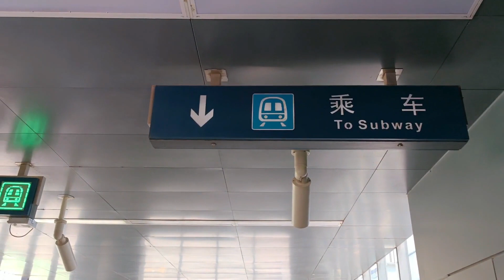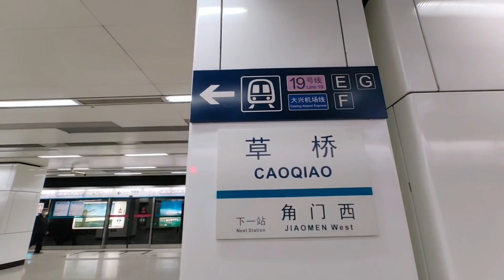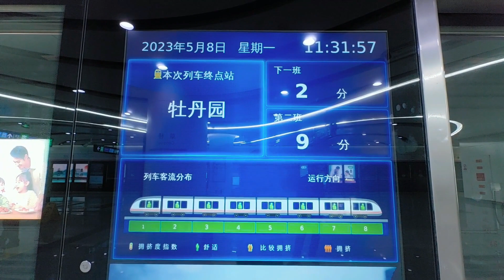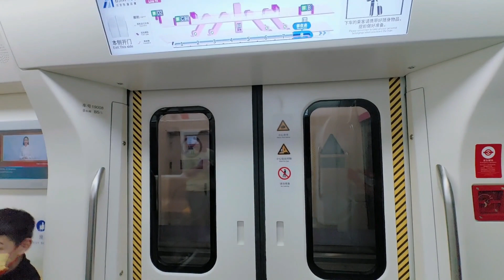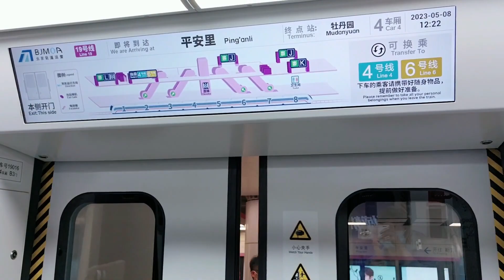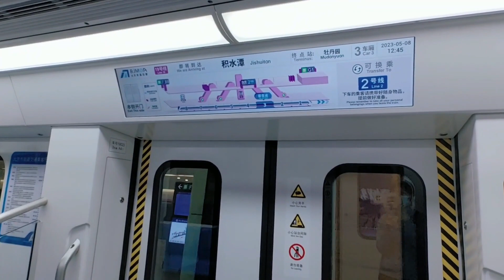តោះ នាំគ្នាទៅស្វែងយល់ពីភាពស្រស់ស្អាតនិងវប្បធម៌ពិសេស នៃរថភ្លើងក្រោមដីក្រុងប៉េកាំង 01062023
គិតរហូតដល់ពេលបច្ចុប្បន្ន ក្រុងប៉េកាំងមានខ្សែរថភ្លើងចំនួនសរុប ២៧ ខ្សែ ដែលមានផ្លូវដែកចម្ងាយជាង ៨០០ គីឡូមែត្រ។